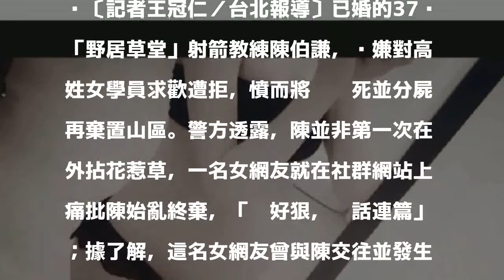史上最渣射箭教練 已婚搞大小三肚子連產子也不聞不問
〔記者王冠仁／台北報導〕已婚的37歲「野居草堂」射箭教練陳伯謙，涉嫌對高姓女學員求歡遭拒，憤而將她掐死並分屍再棄置山區。警方透露，陳並非第一次在外拈花惹草，一名女網友就在社群網站上痛批陳始亂終棄，「你好狠，謊話連篇」；據了解，這名女網友曾與陳交往並發生關係，但她懷孕後陳舊始亂終棄，連她在3天前產子也不聞不問。

發表評論評論如下。